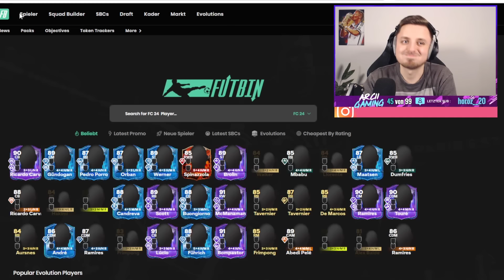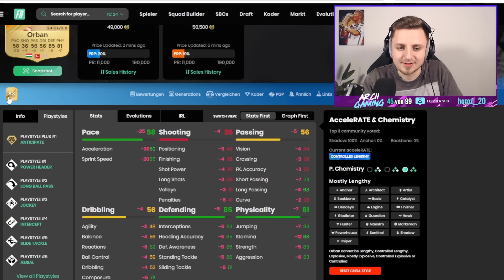84+ x5 UPGRADE SBC ist MEGA GÜNSTIG! 😱🤑 | FC 24 Ultimate Team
In diesem Video zeige ich euch die FANTASY FC PROMO mit 84+ x5 UPGRADE PACKS & FANTASY HERO CARVALHO SBC in EA FC 24! ALLE INFOS über 84x5 UPGRADE SBC in EA FC 24! 84x5 PACKS gibt es FOR FREE! NEUE EVO ist UNFASSBAR von EA! FANTASY HERO CARVALHO SBC ist NEU von EA! XXL PACK OPENING! DIE BESTE EA FC 24 PROMO EVER! EA FC 24 SBC! (Billig/Einfach/Schnell)

OVERWERK - House (feat. Nick Nikon)